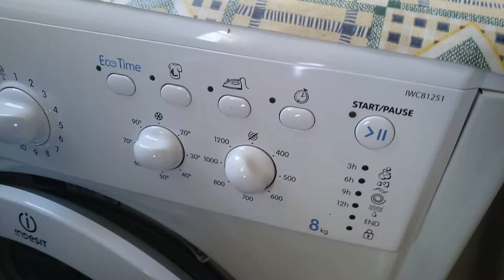Indesit washing machine overview (Not my washer)